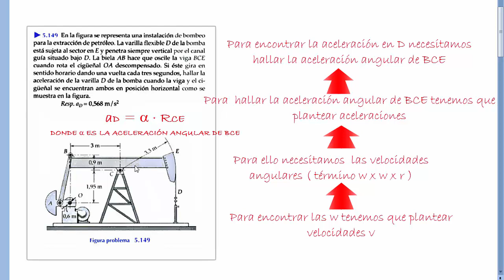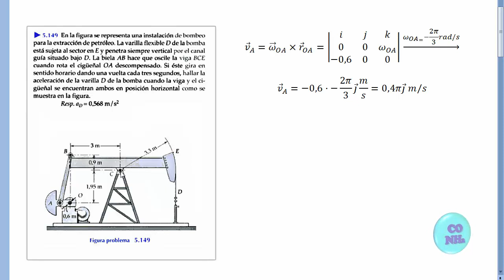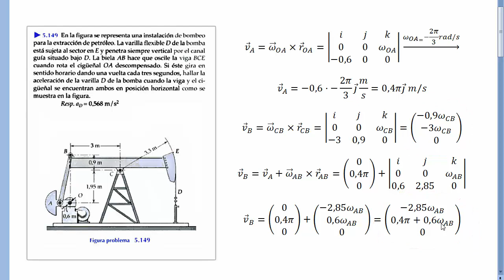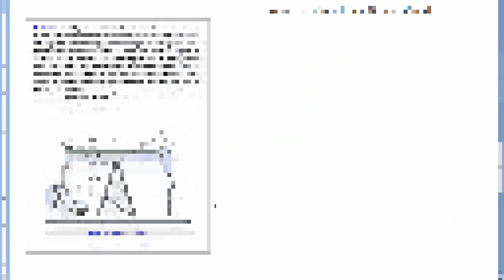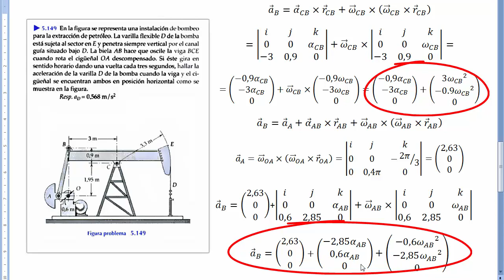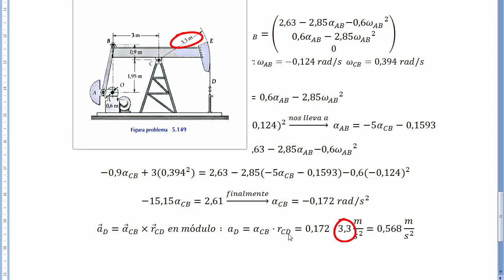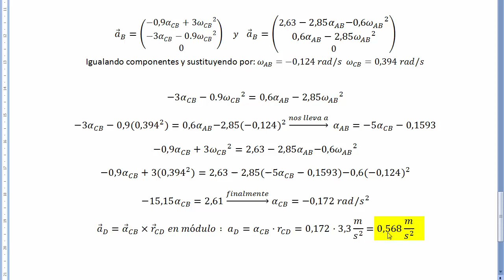CINEMATICA DEL SÓLIDO RÍGIDO. Cálculo de aceleraciones.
Ejercicio resuelto de cinemática del sólido rígido que precisa hallar todas las magnitudes cinemáticas. Instalación de bombeo para la extracción de petróleo. Física universitaria. Mecánica.